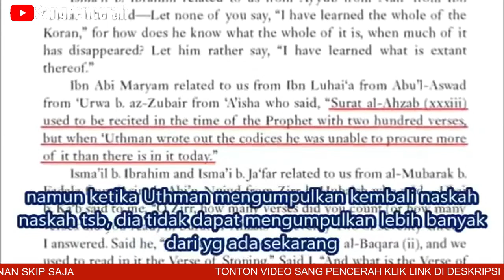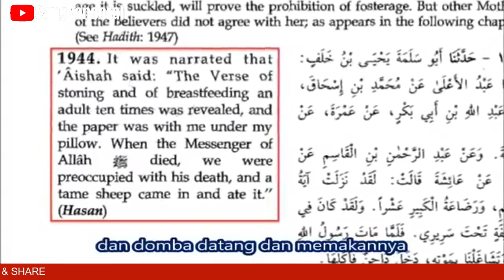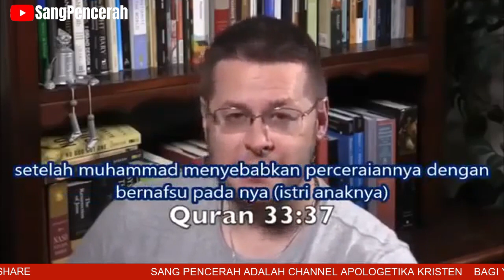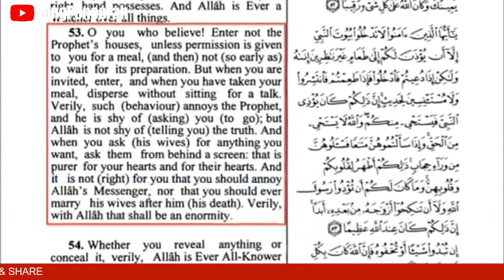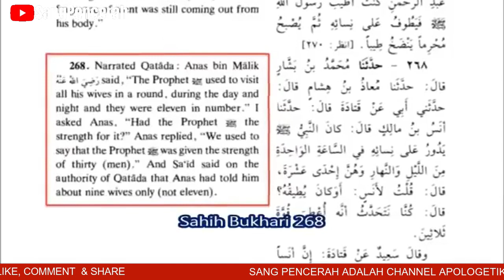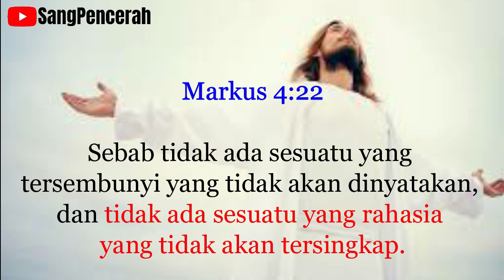SIAPA AL LAH SWT MENURUT AYAT ALQURAN FAVORIT DAVID WOOD? | Terjemahan Indonesia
Judul asli video ini adalah Ayat Alquran Kesukaanku (My Favorite Quran Verse). Dalam video ini David Wood mengungkap beberapa ayat Alquran. Salah 1 adalah QS 33 53
Hai orang-orang yang beriman, janganlah kamu memasuki rumah-rumah Nabi kecuali bila kamu diizinkan untuk makan dengan tidak menunggu-nunggu waktu masak (makanannya), tetapi jika kamu diundang maka masuklah dan bila kamu selesai makan, keluarlah kamu tanpa asyik memperpanjang percakapan. Sesungguhnya yang demikian itu akan mengganggu Nabi lalu Nabi malu kepadamu (untuk menyuruh kamu keluar), dan Allah tidak malu (menerangkan) yang benar. Apabila kamu meminta sesuatu (keperluan) kepada mereka (isteri-isteri Nabi), maka mintalah dari belakang tabir. Cara yang demikian itu lebih suci bagi hatimu dan hati mereka. Dan tidak boleh kamu menyakiti (hati) Rasulullah dan tidak (pula) mengawini isteri-isterinya selama-lamanya sesudah ia wafat. Sesungguhnya perbuatan itu adalah amat besar (dosanya) di sisi Allah.

Apa alasan David Wood menjadikan ayat-ayat itu kesukaannya? Ternyata karena semua ayat tersebut adalah untuk kepentingan Muhammad. Bagaimana mungkin AlLah Swt mengatur jam bertamu ke rumah Muhammad? Wow..., ternyata karena jangan sampai Muhammad kehabisan waktu untuk menggilir istri-istrinya.

Melihat beberapa ayat Alquran tersebut, akhirnya David Wood menyimpulkan bahwa AlLah Swt adalah sebuah boneka kaus kaki Muhammad (Allah is a sock puppet) yang bisa diatur untuk memenuhi keinginan Muhammad.